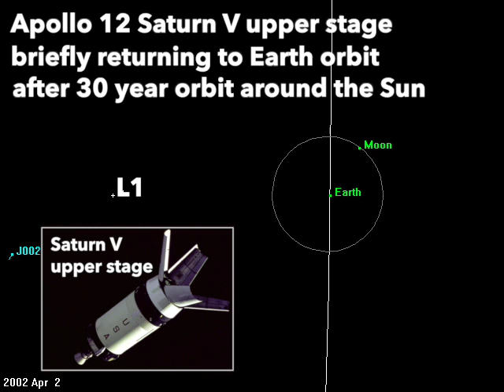Defunct Apollo Spacecraft Cycling Between Orbits Around Earth and Sun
Some things just won't go away. NASA engineers in 1969 thought they put the Apollo 12 Saturn V third stage into a permanent orbit around the Sun. But it returned in 2002, briefly becoming an Earth orbiter (designated J002E3), then went back to orbit the Sun. It might return to Earth orbit in the 2040s, repeating the cycle endlessly until it collides with the Earth or Moon or an unsuspecting spacecraft.

Because of some complications that came up during the mission, they didn't have enough fuel at the end-of-life to put it on exactly the orbit they wanted. So, it was in a 3-body orbital regime where it was bound to return to near-Earth space through the L1 point gateway.

► Dr. Shane Ross is an Aerospace Engineering Professor at Virginia Tech. He has a Ph.D. from Caltech (California Institute of Technology) and worked at NASA/JPL and Boeing.

► Courses and Playlists by Dr. Ross